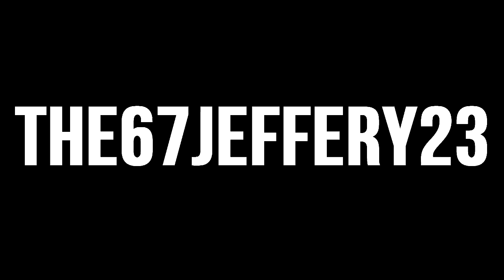Bad Girls Club: Rewind 2.0 ⚬ Opening Fight [HD]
BGC2Rewind - Plastics (Armani, Dominica and Blaire) vs. Party Girls (Christina, Quinn, Malika, and Becca) HD

NeonTV™ -- providing sim reality entertainment. Shine Brightly!